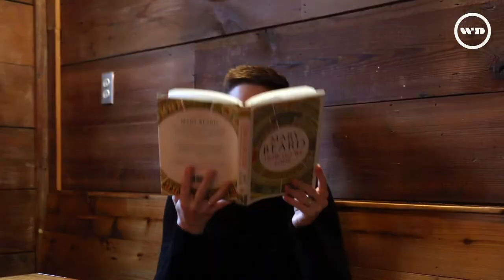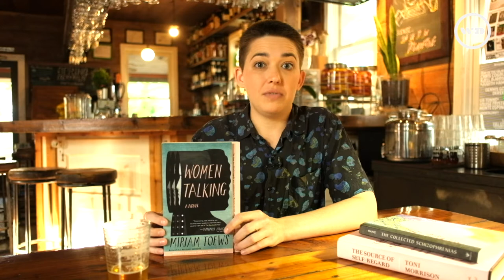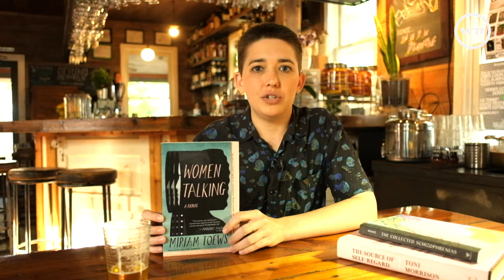WILD BOOKS, Ep.05 – Women Talking, The Collected Schizophrenias, The Source of Self-Regard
Kelsey Capps recommends The Wild Detectives favorite book picks for May 2019.

1:04 WOMEN TALKING
by Miriam Toews

2:18 THE COLLECTED SCHIZOPHRENIAS
by Esmé Weijun Wang

3:46 THE SOURCE OF SELF-REGARD
by Tony Morrison

The events she mentions at the beginning are:

Thursday – May 16 – 7.30p – Micro talks
PECHA KUCHA: Second Thoughts

Friday – May 17 – 7.30p – Music Show
JUSTIN PETER KINKEL-SCHUSTER (of Water Liars)

Wednesday – May 22 – 7p – Music Show
Further Jazz: PETER BRÖTZMANN & HEATHER LEIGH

Our monthly series are:

Kids in the Cliff
Kids Storytelling
Every Sunday Morning at 11am

Inner Moonlight
Poetry Reading
Second Wednesday of every month

and get a drink on the house when you pick it up!